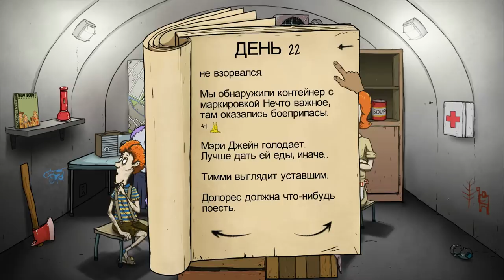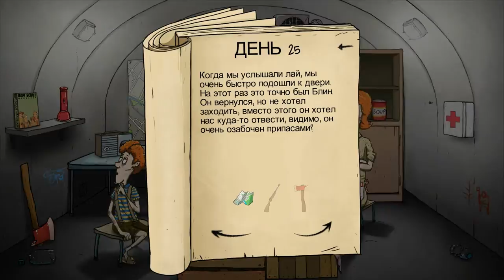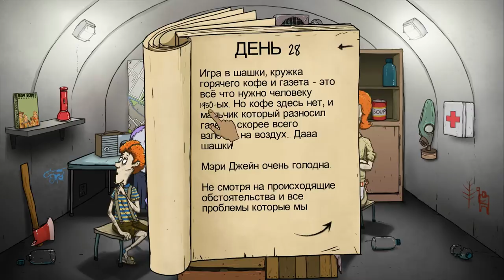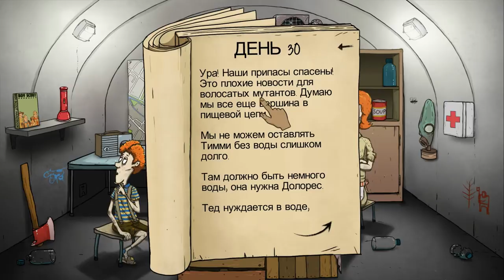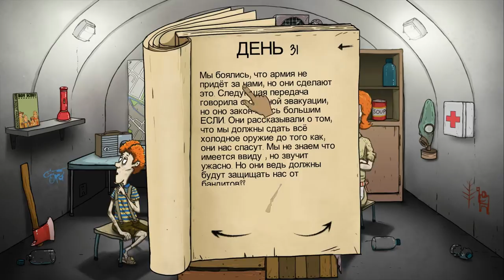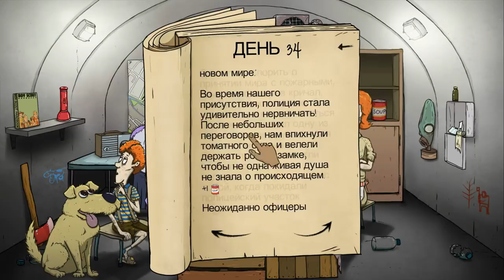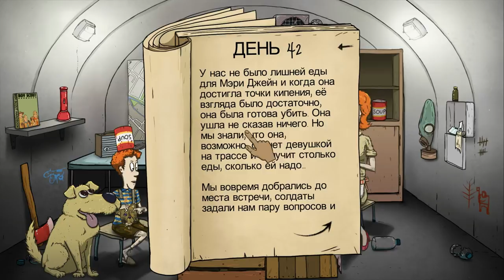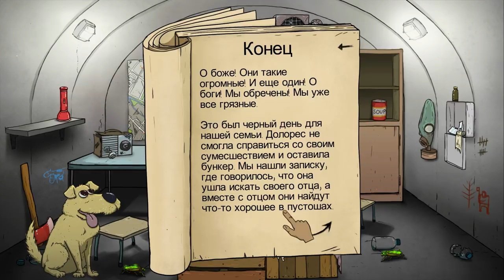60 seconds! #3 - Собачка и фиолетовый Халк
Пытаемся выжить в игре 60 seconds!